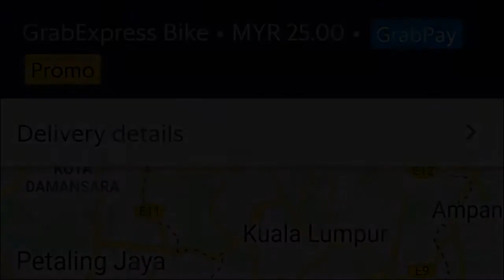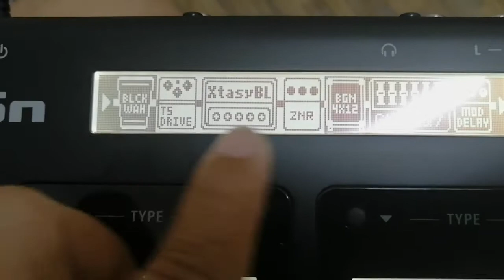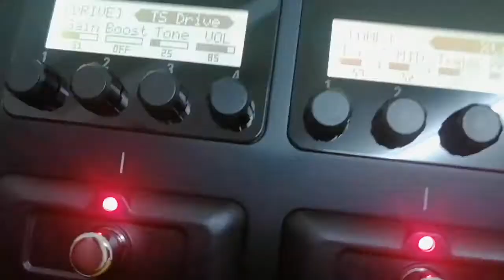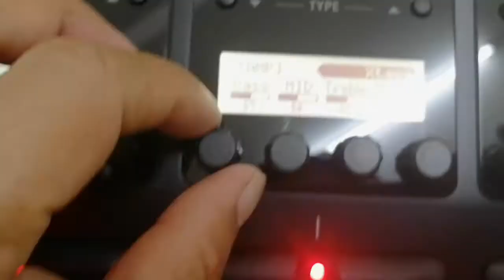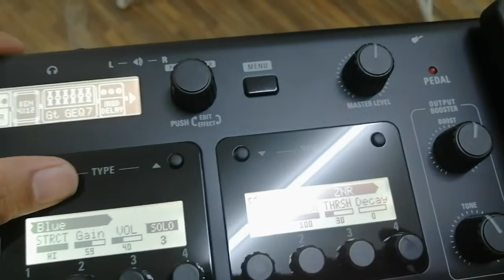Bawa Grab Bike utk beli ZoomGN5 guitar effect